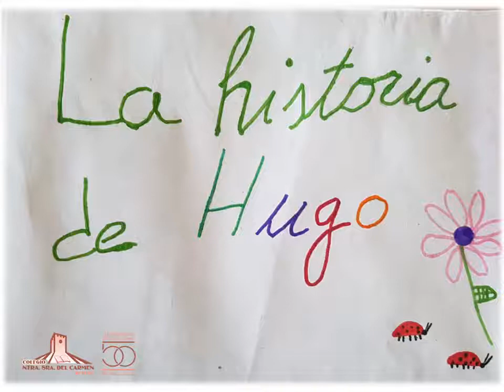La història de Hugo Alarcón Aznar. El confinament, des del seu punt de vista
Betera.com va conéixer fa uns dies una bonica notícia que vol compartir amb tots vosaltres. El protagonista d'aquesta és el xiquet veí de Bétera, Hugo Alarcón Aznar, qui estudia al col·legi "Nuestra Señora del Carmen".

Durant aquesta etapa que estem vivint, tant alumnes com mestres han tingut que adaptar les seues asignatures al sistema digital online. Així, Pablo, un dels mestres de Hugo, va encarregar als seus alumnes que realitzaren un treball on plasmaren el seu punt de vista sobre el confinament.

Per aquest motiu, Hugo va crear un bonic i emotiu vídeo on describia a la perfecció com està vivint ell aquest període. En aquesta peça audiovisual, narrada per ell mateix, es descriu el seu dia a dia amb els seus pares i germà durant el confinament i els emocionants moments d'eixir al balcó a aplaudir. Però sobretot, Hugo destaca la figura dels "herois sense capa". Així és com parla ell d'aquelles persones i professionals que estan fent que aquesta etapa "tan dura" passe el més ràpid possible (sanitaris, forçes de seguretat, treballadors del sector alimentari, treballadors de neteja pública...).

D'aquesta manera, aquest xiquet vol enviar molta força i ànims a totes aquelles persones que aquesta situació els resulta molt pessada i complicada i, al mateix temps, agraïr als "Herois sense capa" el seu gran treball.

Si voleu conéixer la història d'Hugo, podeu fer click en el següent vídeo adjuntat o en l'enllaç al Facebook del col·legi: Vídeo penjat al Facebook del Centre Educatiu.